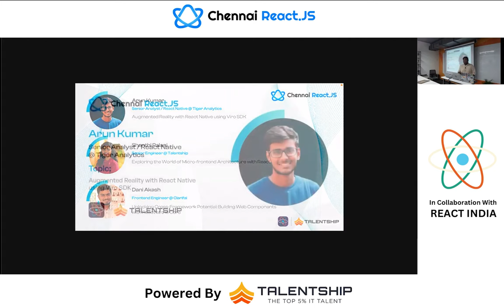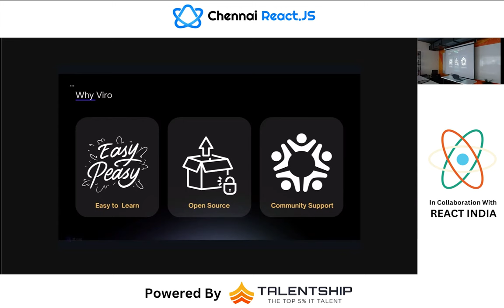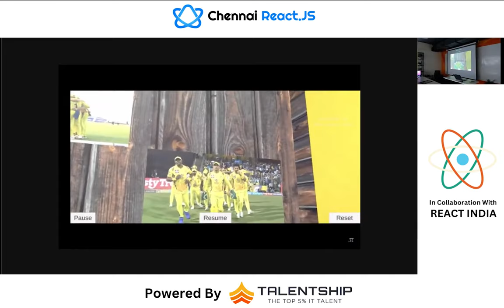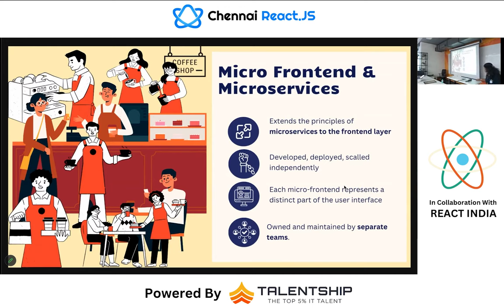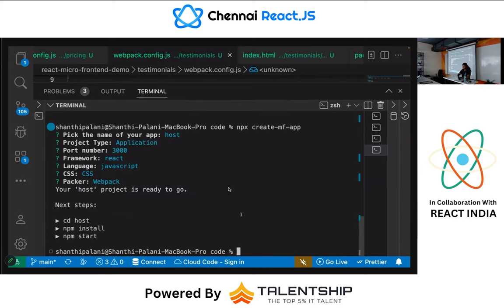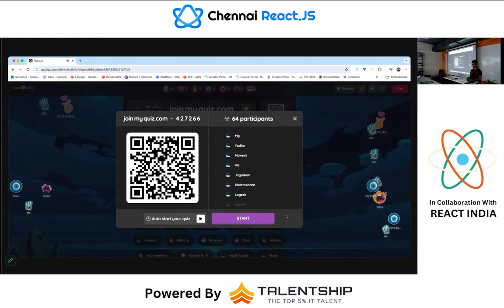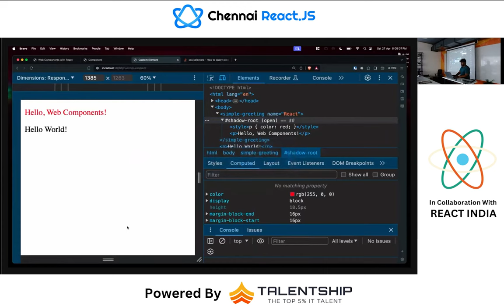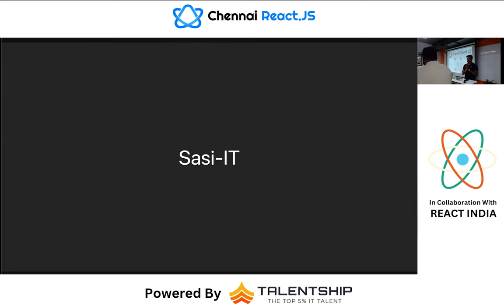React India - Chennai Meetup April 2024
​This meetup is brought to you in collaboration with the Chennai React Community.

​Agenda

​Talk #1: Augmented Reality with React Native using Viro SDK

​Arun Kumar N, Senior Analyst @Tiger Analytics

​Talk #2: Exploring the World of Microfrontend Architecture with React

Shanthi P, Senior Engineer @Talentship

​Talk #3: Building web components with React

​Dani Akash, Frontend Engineer @Clarifai